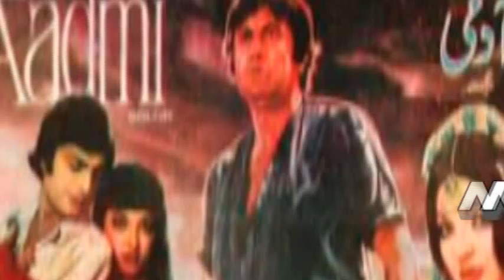PART-19 REVIEW OF THE NEXT FIVE MOVIES OF WAHEED MURAD |(91 to 95) | MUMTAZ | RANI | NISHO | SHABNAM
PART-19 REVIEW OF THE NEXT FIVE MOVIES OF WAHEED MURAD |(91 to 95) | MUMTAZ | RANI | NISHO | SHABNAM | SANGEETA | KAVITA | MUHAMMAD ALI | ASIF KHAN | SHAHID

STZ Productions presents Pakistani film reviews, tributes to Pakistani actors and actresses and Pakistani actor/actress interviews, tributes to Pakistani legend singers and Pakistani film history with face cam videos.